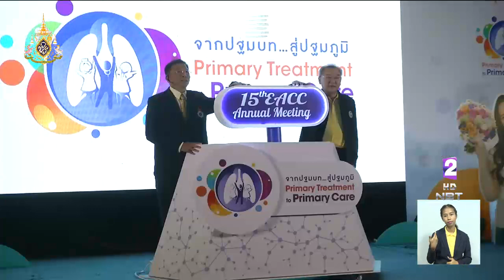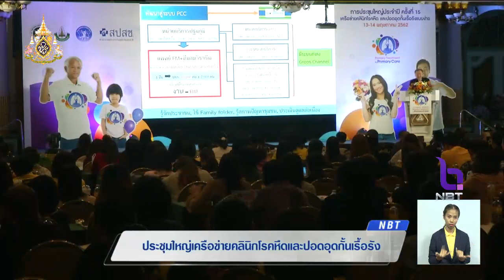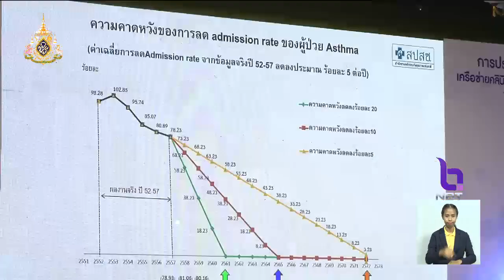ประชุมใหญ่เครือข่ายคลินิกโรคหืดและปอดอุดกั้นเรื้อรัง เร่งลดอัตรากำเริบเฉียบพลันที่เพิ่มสูงขึ้น